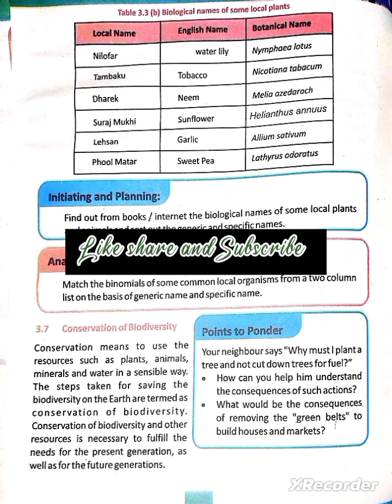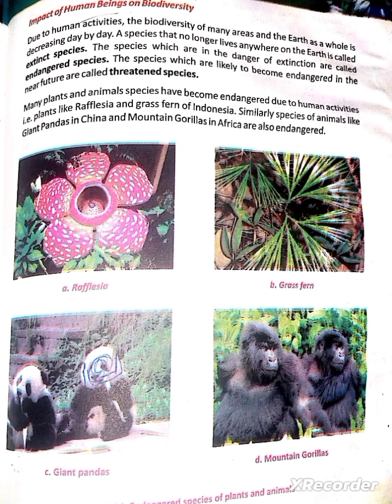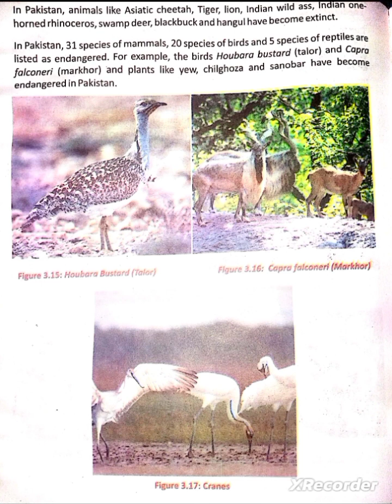Conservation of Biodiversity # extinct species # endangered species # threatened species